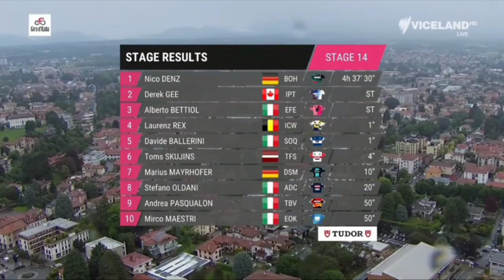Nico Denz Wins Again | 2023 Giro d'Italia | Stage 14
Nico Denz was quoted saying
Classification

1 Nico Denz
General Classification

1 Bruno Armirail

Music
1.
2. Splice app (GoPro)
Upcoming events
Tread Worn Journeys 體育頻道
فقي قناة الرحلات البالية الرياضية
ट्रेड वॉर्न जर्नी स्पोर्ट्स चैनल
Banda de rodadura gastada Journeys Sports Channel
Tread Worn Journeys Chaîne sportive
ট্রেড ওয়ার্ন জার্নিস্ স্পোর্টস চ্যানেল
Спортивный канал Tread Worn Journeys